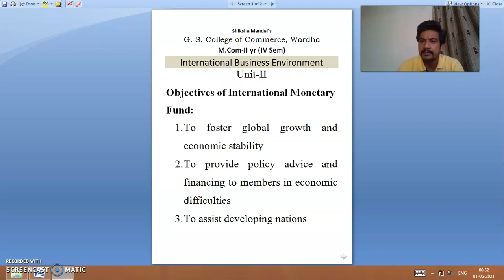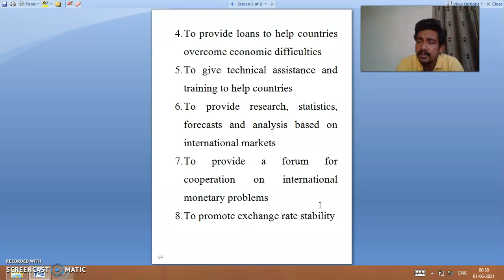M.Com Sem 4 - International Business Environment - Lecture 12